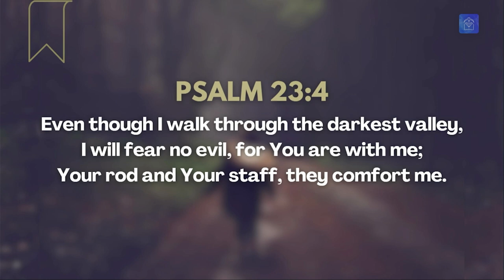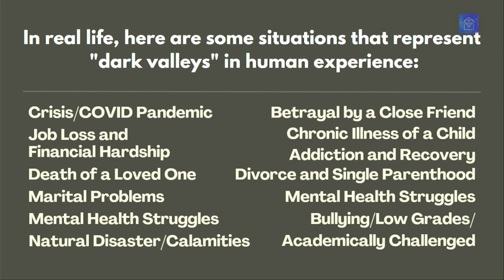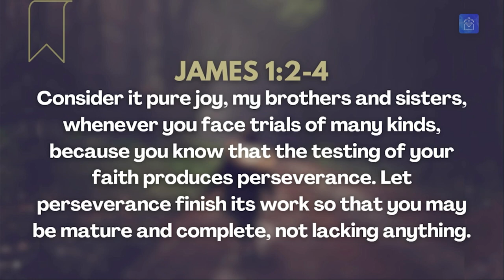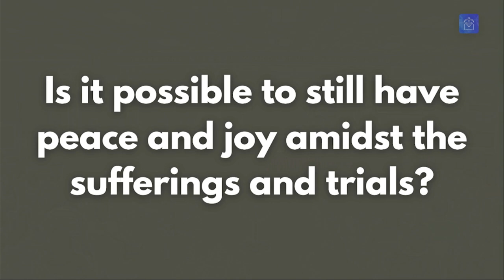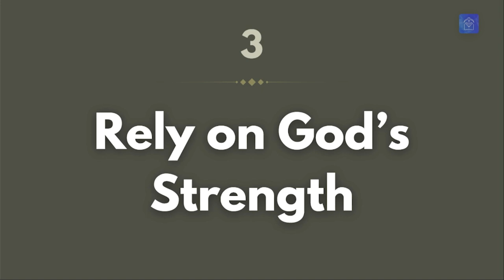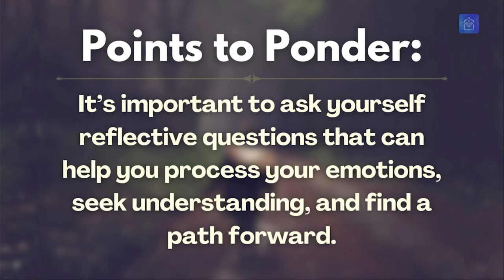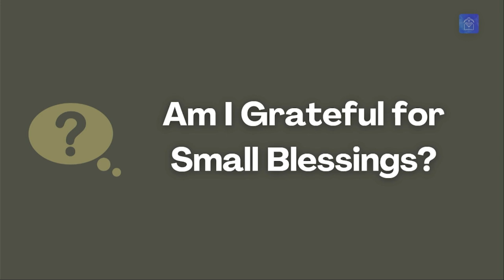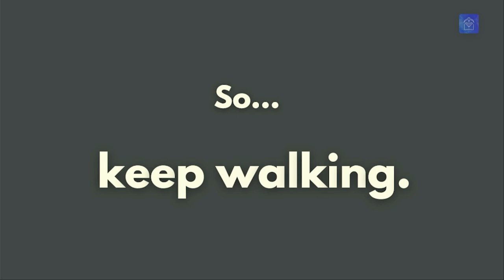Message: Walking Through The Valley (Sis. Mafe Racasa)